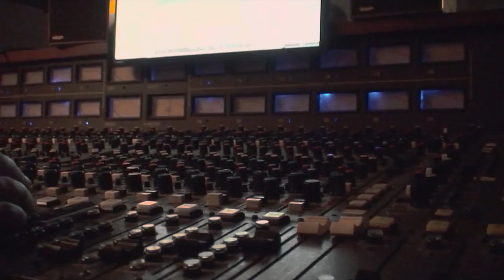"Noah's Ark" - Tricycle Chiefs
Tricycle Chiefs - "Noah's Ark" Acoustic
video by: Stephen Priceless